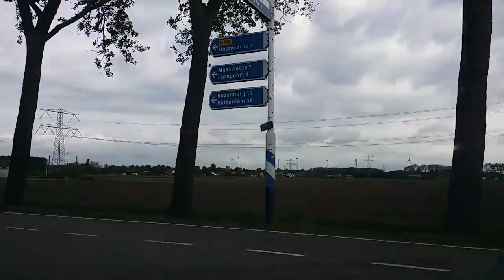02-05-20 09:48 (Kleidijk 5, 3233 LK Oostvoorne,)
Start tijd: 2 mei 2020 09:48:44
Stop tijd: 2 mei 2020 09:58:44
Adres: Kleidijk 5, 3233 LK Oostvoorne,
Type: Normaal
Afstand: 9,5km
Bestandslocatie: /storage/emulated/0/AutoGuard/2020_05_02_09_48_44.avi